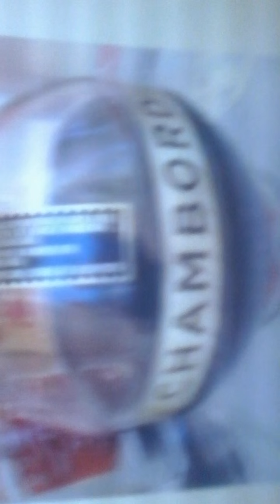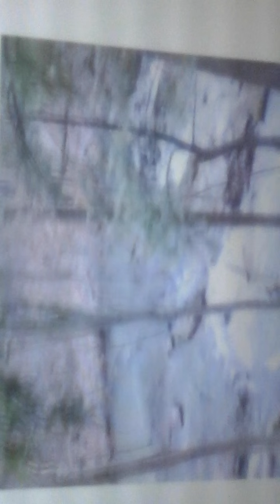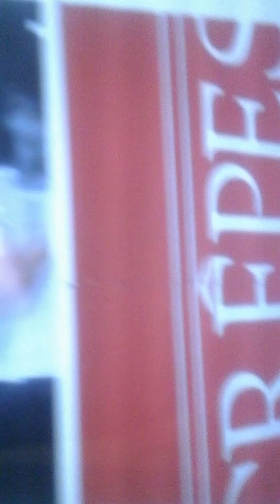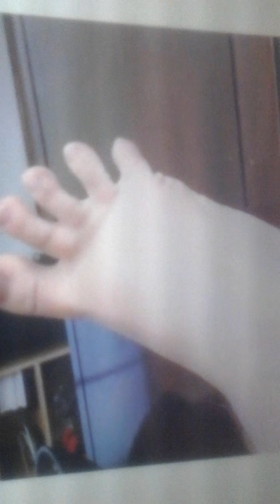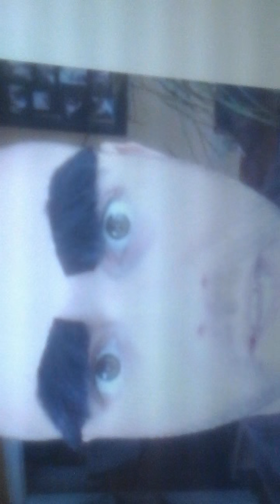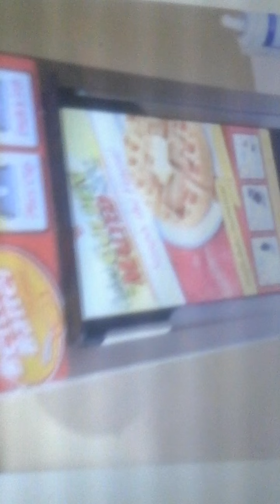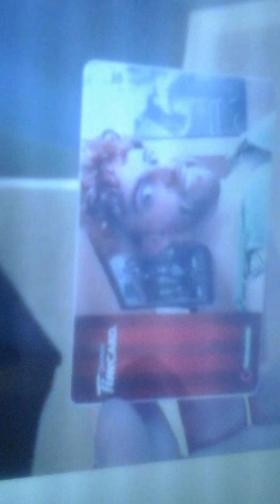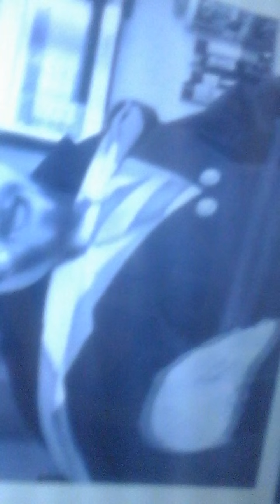All of Mattew Santoro vines